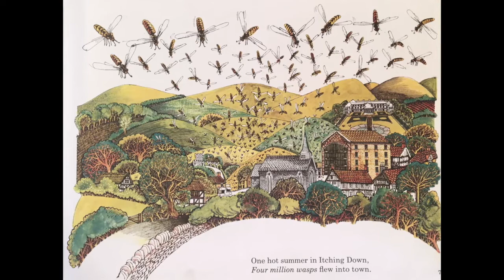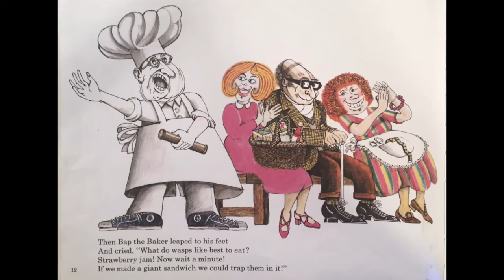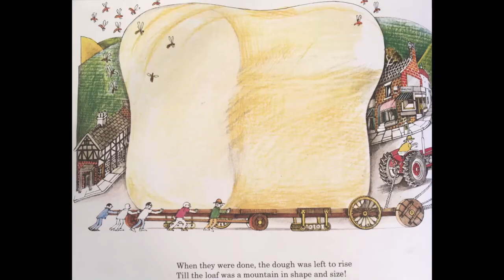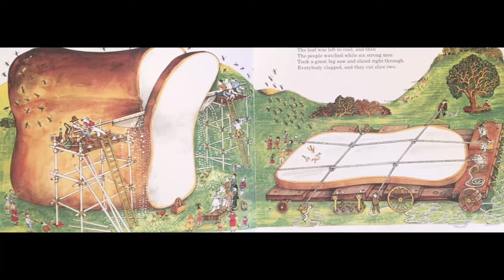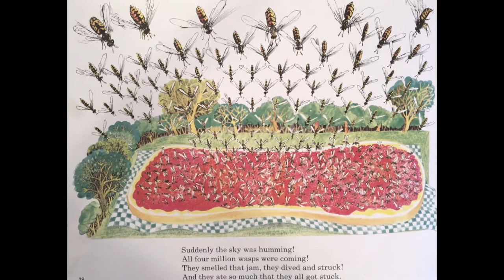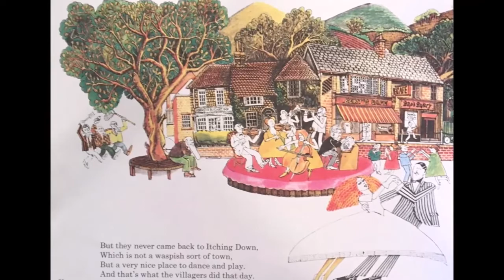Read-Aloud with Mr. Eric: The Giant Jam Sandwich by Janet Burroway & John Vernon Lord (Elementary)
Are you feeling the UNITY yet?  Join Mr. Eric for a read-aloud of the book The Giant Jam Sandwich by Janet Burroway & John Vernon Lord

Share your suggestions for Mr. Eric's next read-aloud!